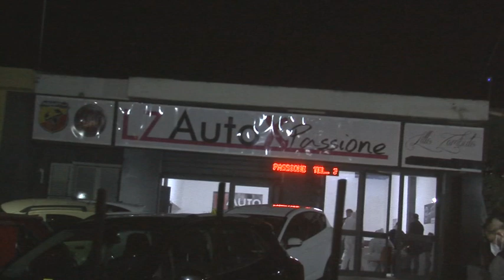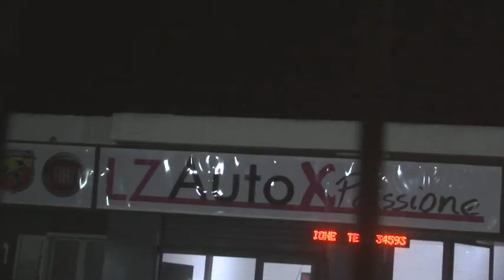Sparatoria Villaggio Mosè: interrogatori [STUDIO 98]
Sparatoria con morto nell’autosalone: indagati  respingono accuse. La Polizia trova all’interno  dell’area sequestrata e sigillata un 43enne già  noto alle forze dell’ordine. E’ stato denunciato.